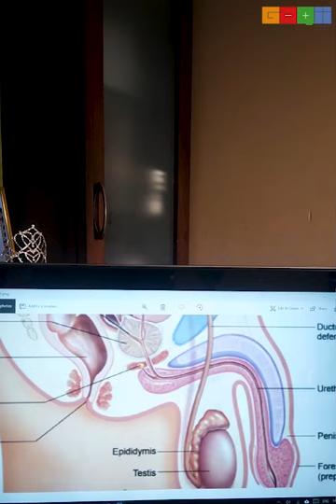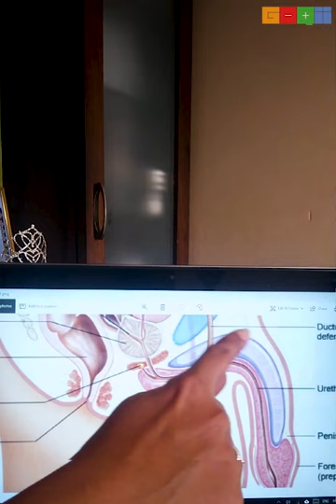Why Erections Happen By Niyatii N Shah | Sexual Wellness Video From GOQii Play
As a boy, you must have experienced erections and sometimes felt awkward about it since it was the wrong place and wrong time. It is a normal part of growing up. So, let us understand the physiological process of how and why erections occur.

You can make a positive lifestyle change by downloading the GOQii App for free